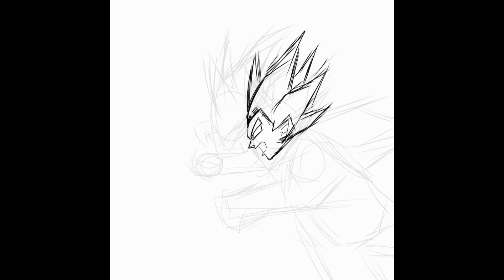Speed Drawing | Goku and Vegeta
Speed Drawing Dragon ball Z | movie cooler
This art is based on the game Dragon ball Legends